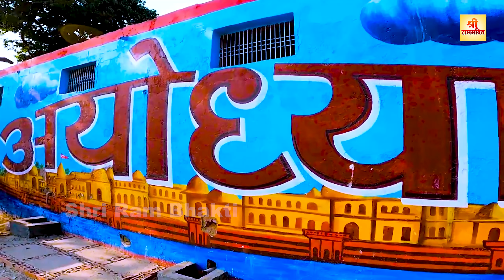तेरे चरणों में मेरा धाम || Tere Charno Me Mera Dhaam || Ravi Raj || Latest Ram Bhajan 2024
Album :- Tere Charno Me Mera Dhaam
Song :-  Tere Charno Me Mera Dhaam
Recording - kailash Ji

More Ram Bhajans :-

ramayan,
ram bhajan,
ram mandir,
ram katha,
ram aarti,
ram avtar